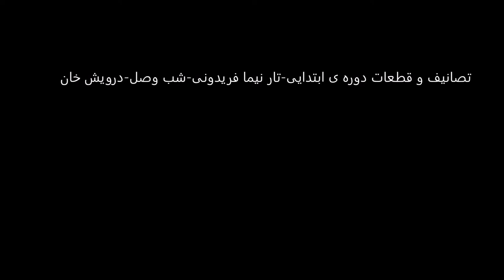تصانیف و قطعات دوره ی ابتدایی تار نیما فریدونی شب وصل درویش خان